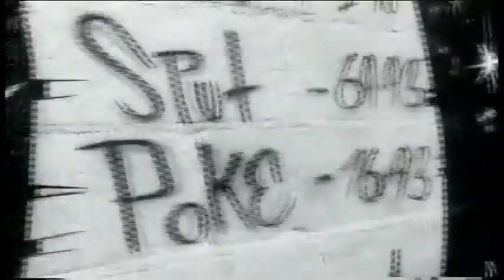M.O.P-How About Some Hardcore(HD)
To The Death(1994) or House party 3 Soundtrack(1994)
Writer-M.O.P
Producer-D.R. Period

[ VERSE 1: Billy Danzenie ]
(Yeah, we like it raw in the streets)
For the fellas on the corner posted up 20 deep
With your ifth on your hip, ready to flip
Whenever you empty your clip, dip, trip your sidekick
You got skill, you best manage to chill
And do yourself a favor, don't come nowhere near the Hill
With that bullshit, word, money grip, it'll cost ya
Make you reminisce of Frank Nitty 'The Enforcer'
I move with M.O.P.'s Last Generation
Straight up and down, act like you want a confrontation
I packs my gat, I gotta stay strapped
I bust mines, don't try to sneak up on me from behind
Don't sleep, I get deep when I creep
I see right now I got to show you it ain't nothin sweet
Go get your muthafuckin hammer
And act like you want drama
I send a message to your mama
'Hello, do you know your one son left?
I had license to kill and he had been marked for death
He's up the Hill in the back of the building with two in the dome
I left him stiffer than a tombstone'

[ Li'l Fame ]
How about some hardcore?
(Yeah, we like it raw!) (4x)

[ VERSE 2: Billy Danzenie ]
(Yeah, we like it rugged in the ghetto)
I used to pack sling shots, but now I'm packin heavy metal
A rugged underground freestyler
Is Li'l Fame, muthafucka, slap, Li'l Mallet
When I let off, it's a burning desire
Niggas increase the peace cause when I release it be rapid fire
For the cause I drop niggas like drawers
Niggas'll hit the floors from the muthafuckin .44's
I'm talkin titles when it's showtime
Fuck around, I have niggas call the injury help line
I bust words in my verse that'll serve
Even on my first nerve I put herbs to curbs
I ain't about givin niggas a chance
And I still raise shit to make my brother wanna get up and dance
Front, I make it a thrill to kill
Bringin the ruckus, it's the neighborhood hoods for the Hill that's real
Me and mics, that's unlike niggas and dykes
So who wanna skate, cause I'm puttin niggas on ice
Whatever I drop must be rough, rugged and hard more
(Yeah!)

[ VERSE 3: Billy Danzenie ]
Yo, here I am (So what up?) Get it on, cocksucker
That nigga Bill seem to be a ill black brother
I gets dough from the way I flow
And before I go
You muthafuckas gonna know
That I ain't nothin to fuck with - duck quick
I squeeze when I'm stressed
Them teflons'll tear through your vest
I love a bloodbath (niggas know the half)
You can feel the wrath (Saratoga/St. Marks Ave.)
B-i-l-l-y D-a-n-z-e
n-i-e, me, Billy Danzenie
(Knock, knock) Who's there? (Li'l Fame)
Li'l Fame who? (Li'l Fame, your nigga)
Boom! Ease up off the trigger
It's aight, me and shorty go to gunfights
Together we bring the ruckus, right?
We trump tight, aight?
I earned mine, so I'm entitled to a title
(7 fuckin 30) that means I'm homicidal

[ VERSE 4: Li'l Fame ]
Yo, I scream on niggas like a rollercoaster
To them wack muthafuckas, go hang it up like a poster
Niggas get excited, but don't excite me
Don't invite me, I'm splittin niggas' heads where the white be
Try to trash this, this little bastard'll blast it
Only puttin niggas in comas and caskets
I ain't a phoney, I put the 'mack' in a -roni
I leave you lonely (Yeah, yeah, get on his ass, homie)
Up in your anus, I pack steel that's stainless
We came to claim this, and Li'l Fame'll make you famous
I mack hoes, rock shows and stack dough
Cause I'm in effect, knockin muthafuckas like five-o
I'm catchin other niggas peepin, shit, I ain't sleepin
I roll deep like a muthafuckin Puerto-Rican
So when I write my competition looks sadly
For broke-ass niggas I make it happen like Mariah Carey
I got shit for niggas that roll bold
Li'l Fame is like a orthopedic shoe, I got mad soul
I'ma kill em before I duck em
Because yo, mother made em, mother had em and muthafuck em